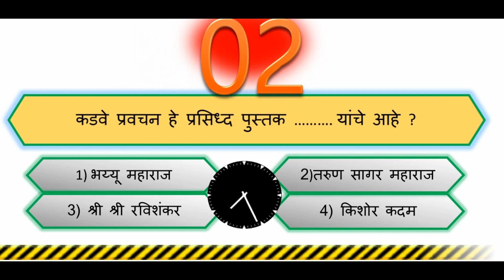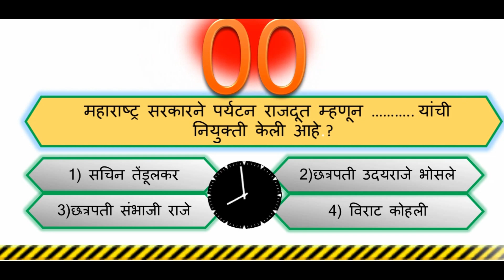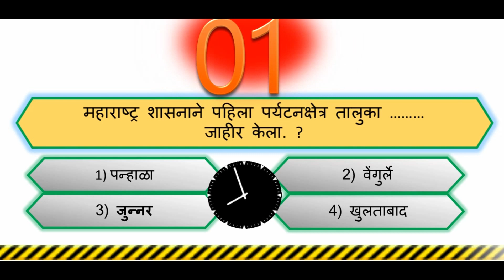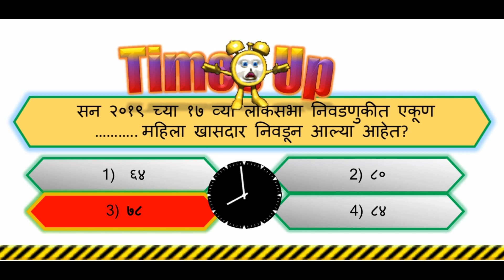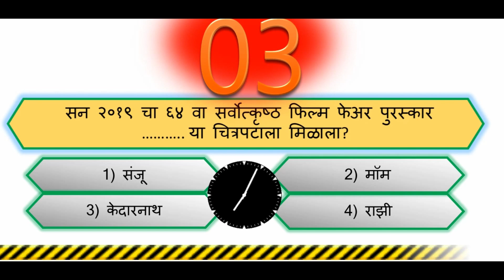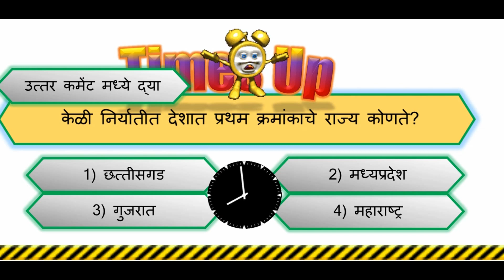Talathi bharti 2019#3, तलाठी भरती प्रश्नपत्रिका संच, Talati bharti GK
Talati bharti question paper, Talati bharti current affairs

Talati bharti 2019 #1, तलाठी भरती प्रश्नपत्रिका संच, Talati bharti GK

Talathi bharti 2019 Test #2,तलाठी परीक्षेसाठी प्रश्नसंच || Quality question paper for talathi exam|